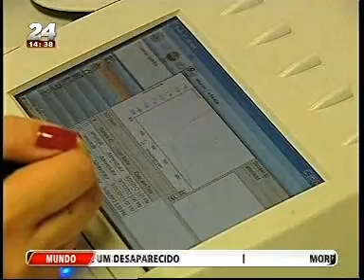Investigação pretende criar dispositivos autónomos para o diagnóstico precoce do cancro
Um projeto de uma investigadora do Instituto Superior de Engenharia do Porto ganhou uma bolsa internacional no valor de 21 milhão de euros. É uma investigação que pretende criar dispositivos autónomos para o diagnóstico precoce do cancro. Declarações de Goreti Sales.